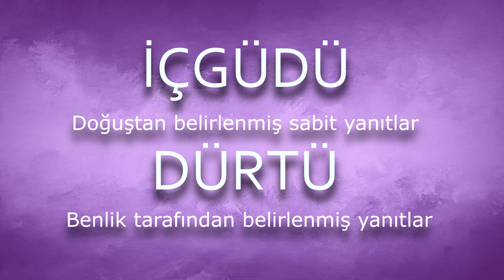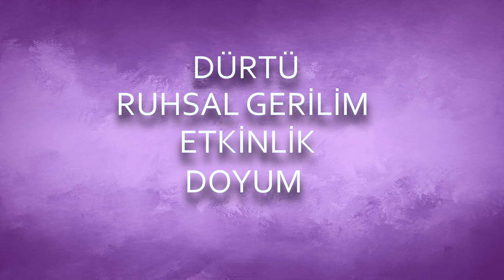Psikanaliz | Dürtüler 1. Bölüm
Ben Psikolog Nurullah Alınak. ODTÜ Psikoloji mezunuyum.

Kanalımın ilk odağı Psikoloji üzerine paylaşımlar yapmak, temel konuları daha rahat anlayabilmemiz için kolay okunabilen, anlaşılabilen ve her kesime hitab eden üslubuyla yazılar paylaşmak, videolar derlemek ve başka dillerdeki paylaşımları Türkçe'ye çevirerek sizlere sunmaktır. İkinci planda ise, bilimi takip etmek, güncel bilimsel keşifleri sizlere sunmak ve kişisel gelişimi desteklemek adına içerik üretmektir.

Sayfa adına asla yapmayacağımız şeyler ise; siyasete girmek, isim vererek insanları eleştirmek, tarafgirlik göstermek, bilimsellikten uzak paylaşımlar yapmak.

Konularımız:  Psikoloji, psikoloji haberleri, psikiyatri, sosyoloji, sosyal psikoloji, çocuk psikolojisi, pedagog ve psikolog bakışı, gelişim psikolojisi, evrimsel psikoloji, evrim, biyoloji, mantık, sohbet, muhabbet, podcast, soru-cevap, bilim insanlarının görüşleri, apolitik yaklaşım, genelde Türkiye'yi ilgilendiren konular, istatistikler, deneysel veriler, referanslı deliller, güncel bilgiler ve daha fazlası.

Her hafta bir veya daha fazla videoyla sizlere en iyi şekilde sunum yapmaya çalışıyoruz.

Görüşleriniz ve yorumlarınız bizler için çok önemlidir. Videoları desteklemek adına beğenmeyi, paylaşmayı ve yorum yapmayı ihmal etmeyiniz.

Not: Bu kanalda yer alan hiçbir bilgi tek başına teşhis ve tanı koymak için yeterli değildir, ve bu amaçla da yapılmamıştır. Videolarda bahsi geçen belirtilere sahip olduğunuzu düşünüyorsanız bir uzmana danışmanız gerekmektedir.